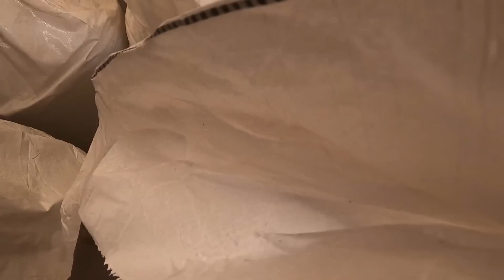Kolejne 50 000 zł Wydane - Zamieszanie Nawozowe - Zamarznięty Jeleń